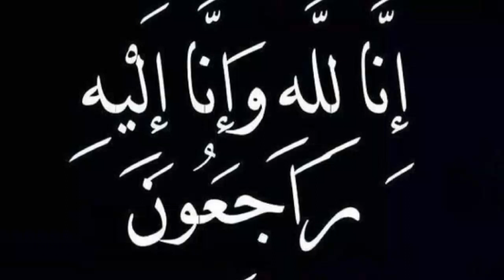assia beauty#maroc# فاجعة!!موت والدة اليوتبرز اسية بيوتي😢رحمها الله يصبرك اختي😖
وفاة والدة الأخت اليوتبرز اسية بيوتي